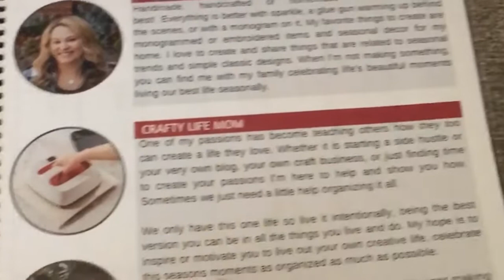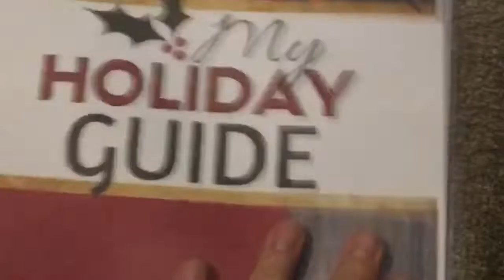Clean and Decorate with Me: Crafty Life Mom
Check Out the Full blog post on cleaning and decorating my home for this holiday season

Silhouette Cameo 4
Cricut Maker

Other Crafting Goodies I Love:
Cricut Easy Press Machine